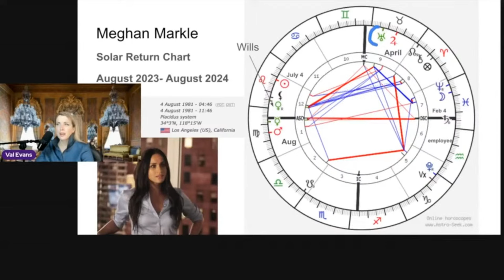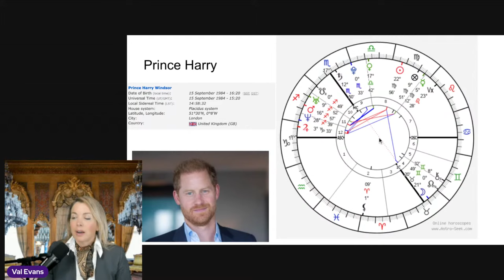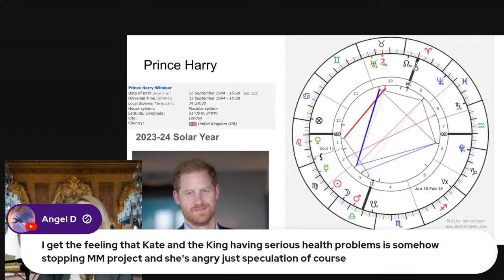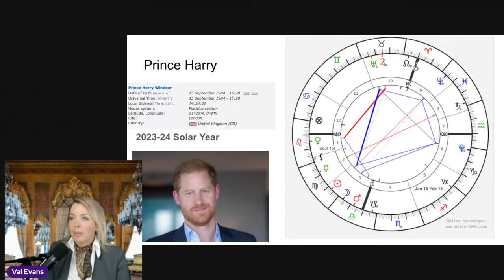Prince Harry: His 2024 Prediction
On the heels of the news of King Charles' cancer diagnosis, what's in store for Prince Harry and his family? Val reads the tarot cards and consults the charts to determine who's for him this year and who is against him

To book a reading with Val or sign up for classes, visit: astrologywithval.as.me